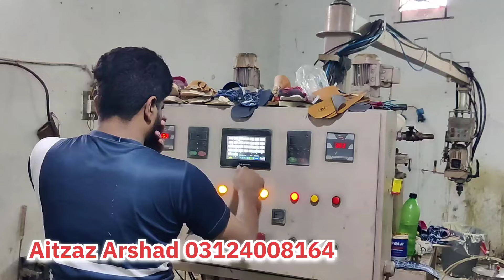New High Profit Business Ideas In Pakistan 2024 || Earn Upto 15 Lac Per Month From This Business